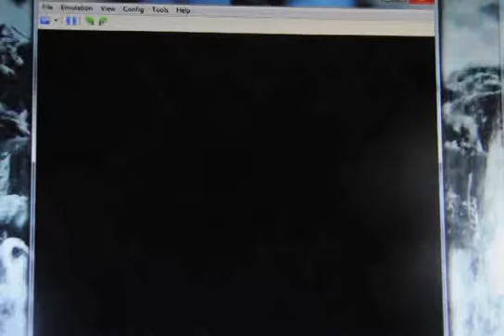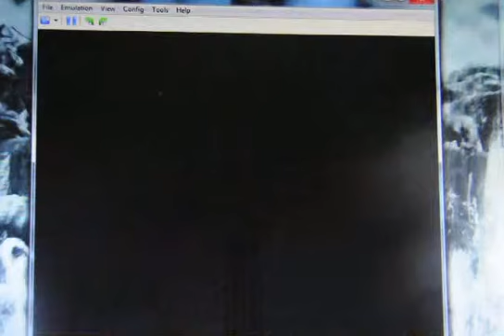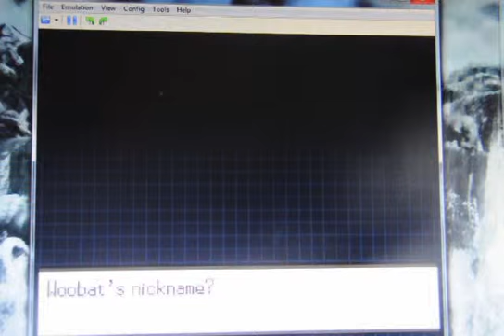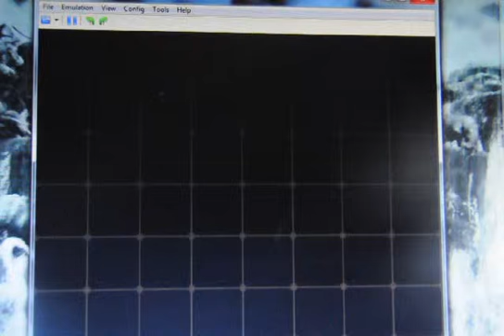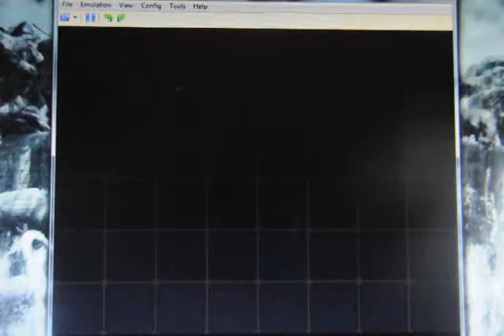DTK Plays Pokemon White Nuzlocke - Episode 7 - Watch Out For The Hitman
I enter a scary cave and pwn some more Plasma noobs, then catch my fifth evil pokemon.